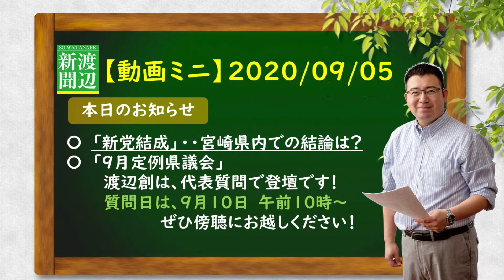【動画ミニ】「台風10号接近の緊張。そんな中、県内における新党結成の結論は・・」（20200905）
台風10号が近づいています。そんな緊張感の高い中ですが、立憲民主党・国民民主党を中心とした新党結成に動きがありました。宮崎県内においては国民民主党の自治体議員の方々は支援組織との関係で新党に参加しないとの結論です。私たちは待っている立場でしたし、与党に向き合う態勢を強くするための合流でしたので、残念な思いは残りますが、それぞれの事情もあり、仕方ありません。10日に控えた会派代表質問の件と合わせてご報告しています。